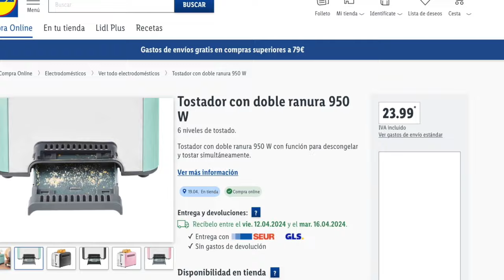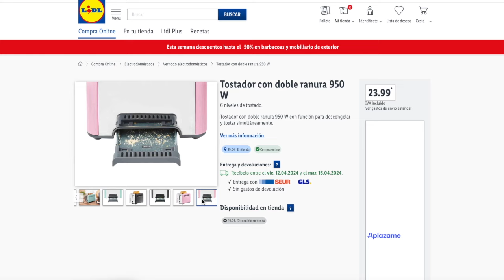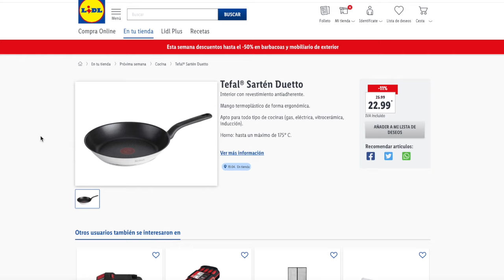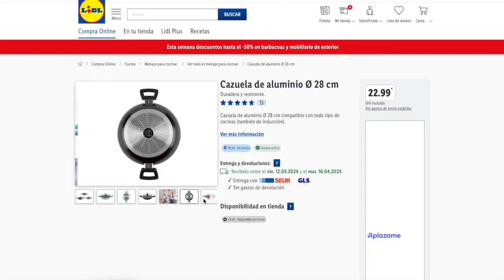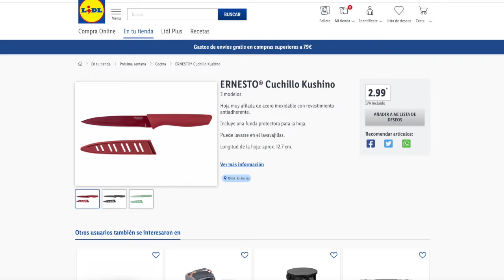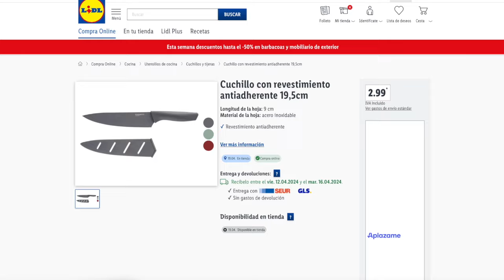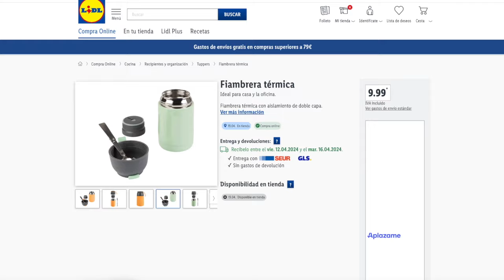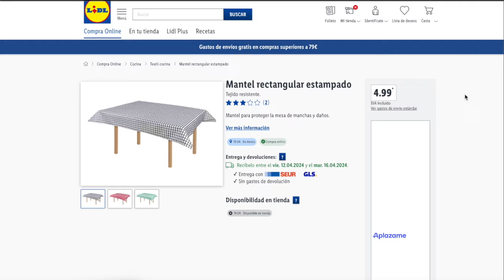🔥LIDL BAZAR ❤️ TODO PARA LA COCINA VIERNES 19 DE ABRIL | OFERTAS DE LA SEMANA🔥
Nuevas ofertas sección de Cocina para el Viernes 19. Os dejó algún vídeo de artículos de la sección.

📝  www. msguely.info

00:00 - 00:19 Información
00:20 07:00 Bazar
07:21 - 07:29 Despedida